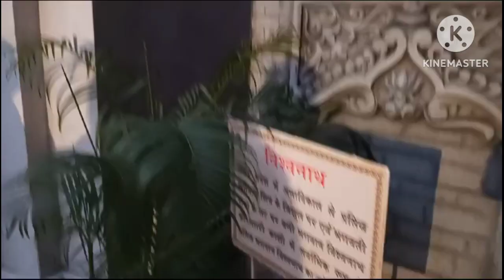Tallest Shiva statue। সবচেয়ে বড় শিব মন্দির😱। Howrah Salkia Shiv Mandir#vlog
Tallest Shiva statue। সবচেয়ে বড় শিব মন্দির😱।